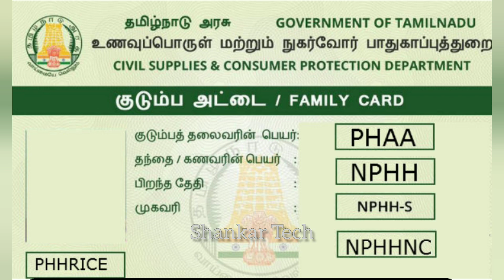Ration shop latest news in tamil|Ration card amount check|Shankar Tech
Hello Everyone🖐️,

In This Video we tell about latest news of  ration shop 5 products given free to peoples